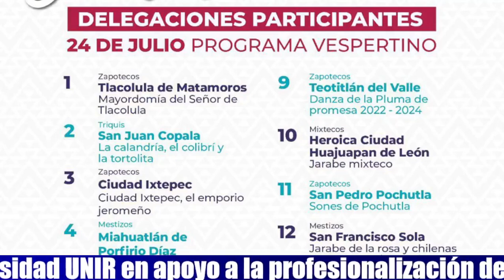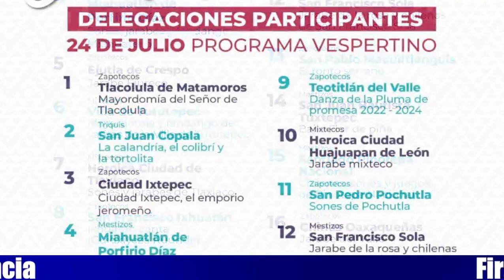Noticias Locales de Oaxaca jueves 22 de junio de 2023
El mercado orgánico Pochote Xochimilco te invita al encuentro artesanal en Porfirio Díaz 1205 este 23,24 y 25 de junio
Anuncia IFPA cierre de convocatoria para participar en la Expo Feria Artesanal Guelaguetza 2023
La Guelaguetza 2023 es histórica e incluyente; retoma su origen popular y las raíces de los pueblos de las 8 regiones
Promueven avistamiento de aves en la Reserva de la Biósfera Tehuacán-Cuicatlán
Conoce la organización Artesanas del Progreso, de más de 30 artesanas, especialistas en ropa típica
La estrategia Territorio Bienestar contribuye a la reparación histórica: Antonino Morales Toledo.